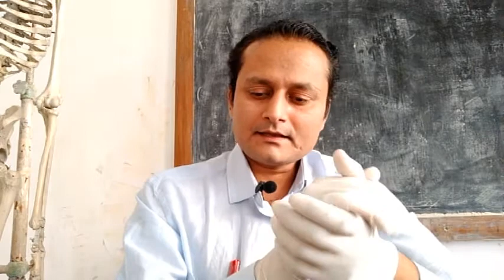why brain and walnut looks so much similar? मस्तिष्क और अख़रोट इतने एक से क्यों दिखते हैं।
brain and walnut are having striking similarities.   amazing nature is having explanation to everything .
video is giving scientific reasoning of these striking similarities in between walnut and brain.

अख़रोट और मस्तिष्क एक से क्यों दिखते हैं? प्रकृति का कौन सा रहस्य या कमाल है इसमें जानिए इस वीडियो में।